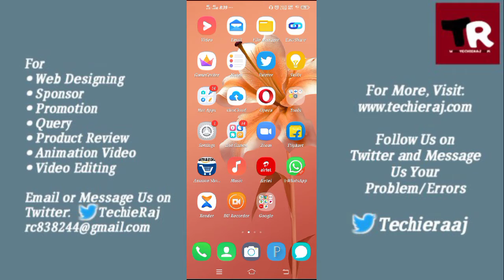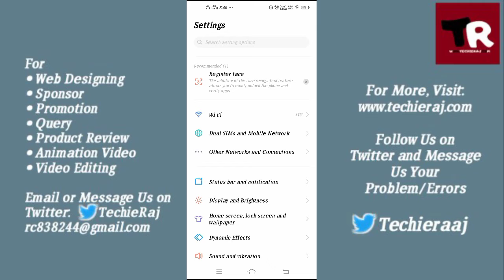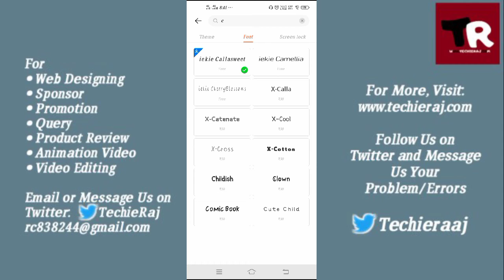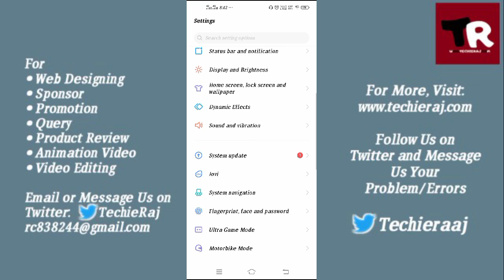Vivo Writing Change Setting